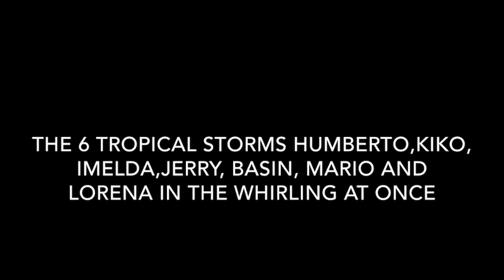The 6 tropical storms Humberto,Kiko, Imelda,Jerry, Basin, Mario and Lorena in the whirling at once